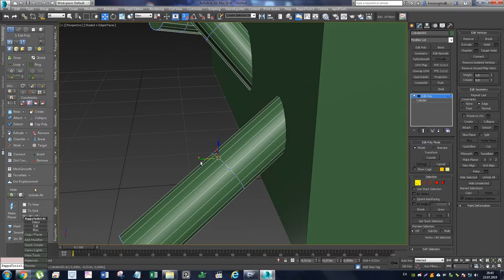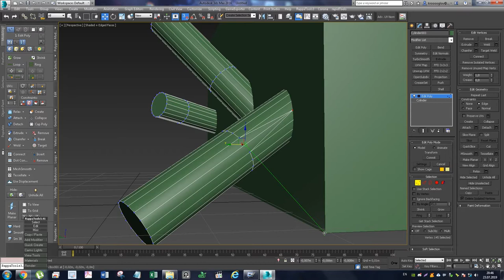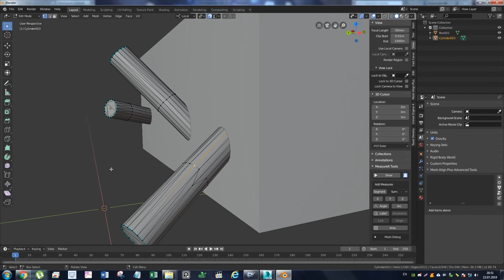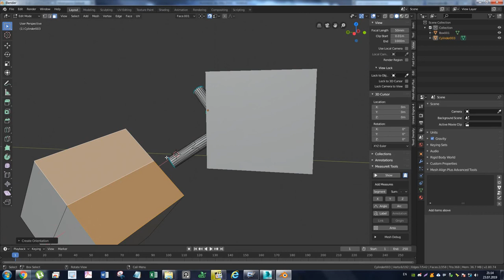Edge Constraint with snap. Blender 2.8 VS 3ds max